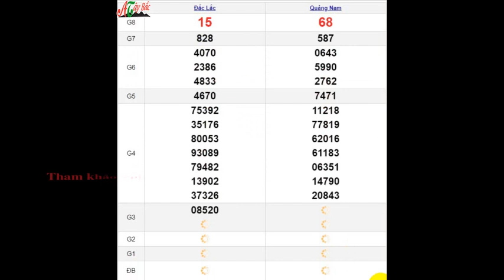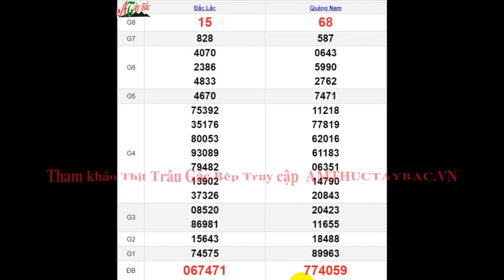Quay Thử XSMT 2/7/2024 SXMT KQ XSMT Thứ 3 dự đoán xsmt ngày 2 tháng 7 năm 2024 tối nay